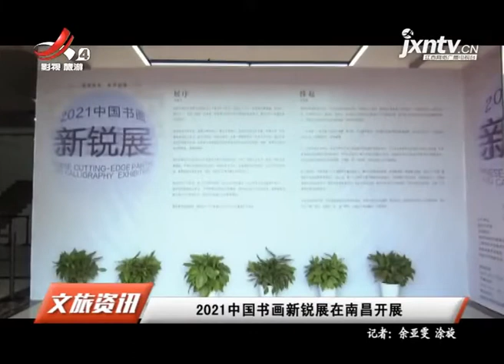《江西旅游报道》20211206 “短途度假 永修恰噶”大美永修文化推广活动季在昌启动